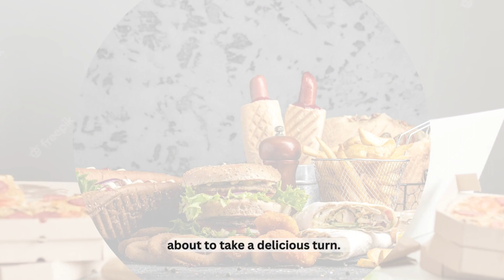From Ordinary to Extraordinary How McDonald's Menu Hacks Will Revolutionize Your Fast Food Adventure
Embark on a culinary journey from ordinary to extraordinary! 🍔🍟 Join us as we explore the world of McDonald's menu hacks and uncover how they will revolutionize your fast food adventure. Get ready to elevate your dining experience and discover a whole new world of flavors.